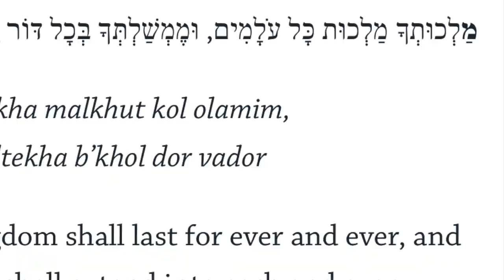Ashrei version from Chabad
Psalm 145 is a special prayer which is prayed in Judaism 3x daily.
This version melody was written by Chayim B. Alevsky.
Meditative tempo makes it easier to learn the Hebrew too!